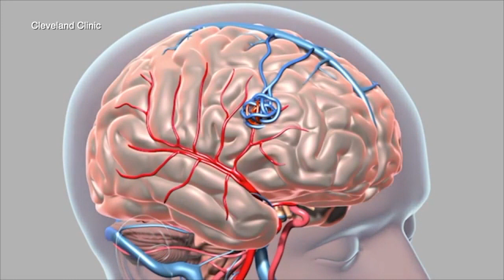10-year-old Clearwater boy survives rare brain bleed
A 10-year-old Clearwater boy is recovering after waking up in the middle of the night with a ruptured blood vessel and bleeding in his brain.  Mason Hammer went to sleep July 26 happy and healthy after swimming at a friend's house, coming home, and eating dinner, his mom said.  “Last Wednesday at like 2 in the morning, I heard like a gag… he got out of his bunk bed, came down, and got me,” Alexis Hammer told ABC Action News.